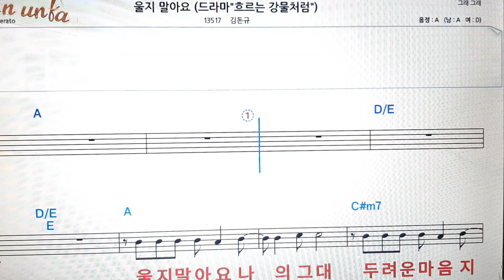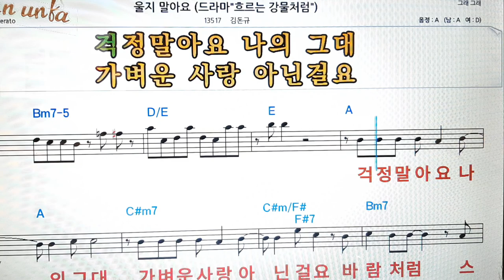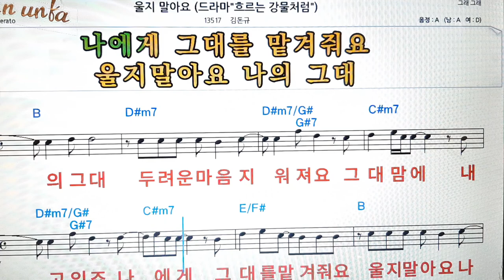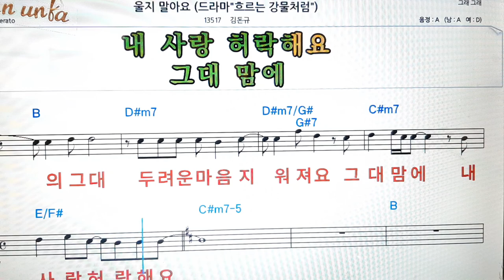울지 말아요/김돈규👍노래 반주, 코드 악보,가라오케💋Karaoke*Sheet Music*Chord*MR